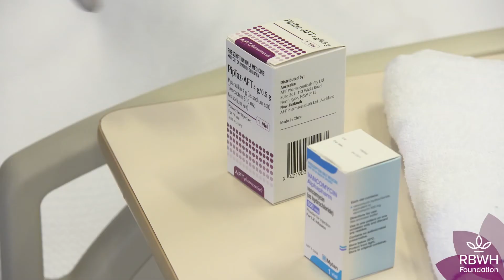Professor Jason Roberts on Antibiotic Research at RBWH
The RBWH Foundation is thrilled to announce one of our key researchers, Professor Jason Roberts, has been announced as this year’s recipient of the Fred J Boyd Award from the Society of Hospital Pharmacists of Australia (SHPA).
Prof. Roberts is Interim Director of the Herston Infectious Diseases Institute, a significant project funded by the RBWH Foundation’s Coronavirus Action Fund.
As Prof. Roberts explains in this video, the Extraordinary Power of Giving by our wonderful Foundation donors provided Jason with his very first research grant back in 2004.